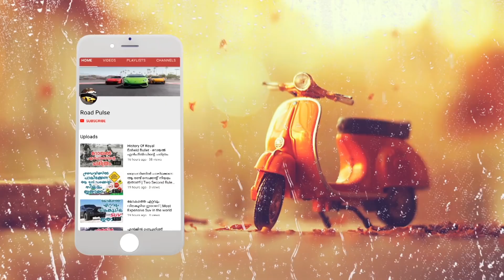Nitrogen Tyre Benefits In Bikes | ബൈക്ക് ടയറുകളില്‍ നൈട്രജന്‍ നിറച്ചാല്‍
Nitrogen is a colourless, odourless, tasteless, and non-toxic gas that forms about 78% of the earth's atmosphere. It is a matter of discussion for most of the people that wheather nitrogen is better than oxygen for our tyres. One might look for aticles in different magazines regarding this and do their research on the same. Well, sure enough, nitrogen inflated tyres has gained popularity in several industries.

The air we breathe itself consists of 78% nitrogen, 21%oxygen, and 1% other elements. Hence, it is a gas that is already present in a large quantity in the air. If we consider that 98% nitrogen is as good as it gets, then it might be taken as truly superior to other gases present in the earth's atmosphere. All gases react according to the manners of expansion and condensation. Similarly, nitrogen also behaves as per the rules of the same.

Therefore, in case of tyres, when the temperature increases, the air pressure inside the tyre increases and when the outside temperature decreases, the tyre pressure also acts as directly propertional to it. Just like oxygen, nitrogen also escapes from the tyre quite slowly in case of punctures, giving it more time to run untill the car gets to the nearest repair station.